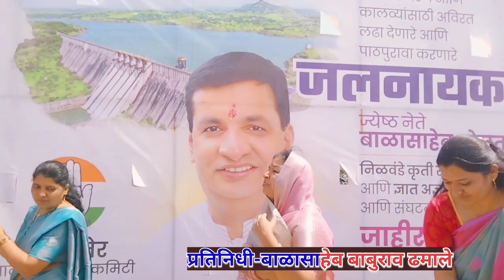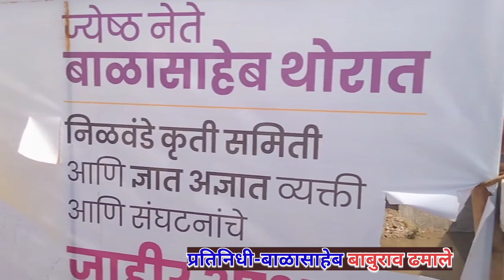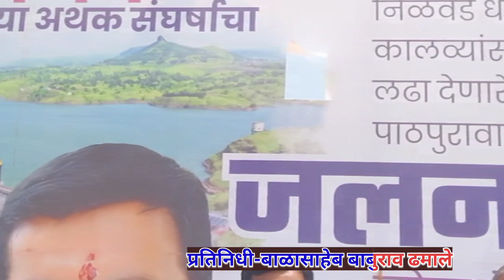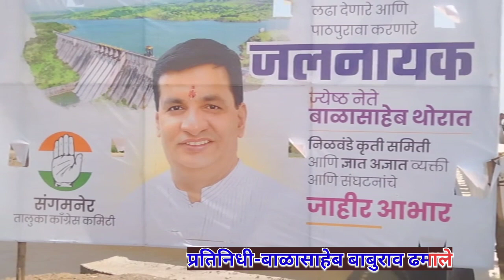बाळासाहेब ढमाले...निळवंडे कालव्याचे पाणी....नामदार बाळासाहेब थोरात यांनी जलपूजन केले...